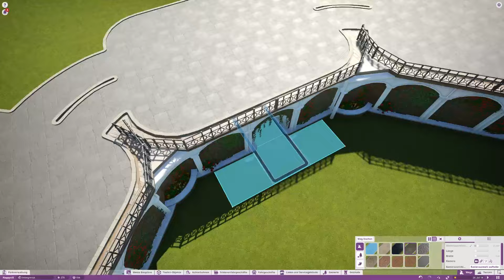Planet Coaster S2 #049 Die ersten Gäste im Fallturm